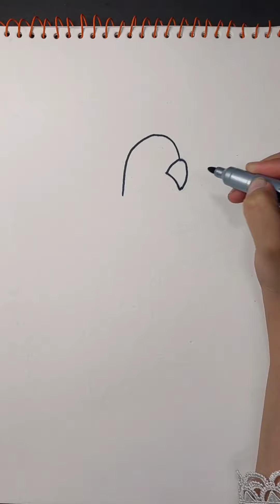How to draw a Parrot | Easy drawing for kids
How to draw a Parrot | Easy Parrot drawing for kids | Learn Drawing with Mini Art and Draw

In this video we are going to learn how to draw a Parrot with Simple steps.

Learn how to make awesome Drawings ,from simple to complex! Daily drawing tutorials! Easy instructions for everything, from an Apple to a House. Great ideas for how to draw with marker colors, poster colors, crayons, and also by the help of Highlighters. Enjoy drawing with Mini Art and  Draw